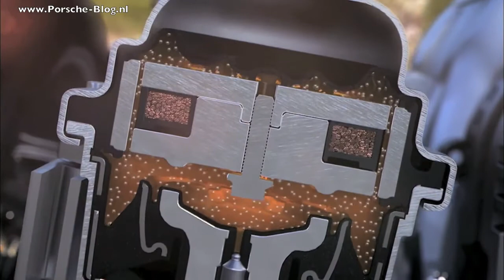Porsche's Wolfgang Durheimer - 2010 911 Turbo [HD]